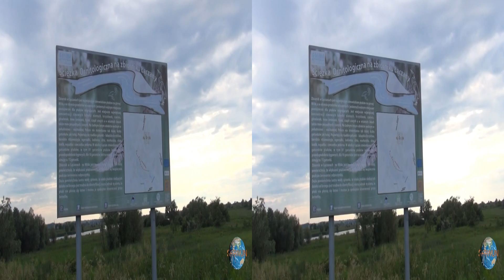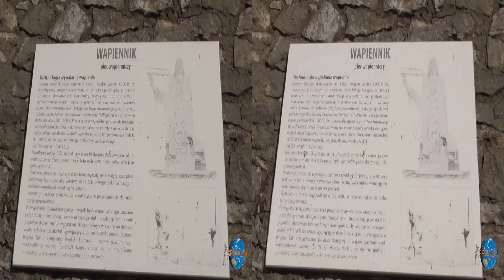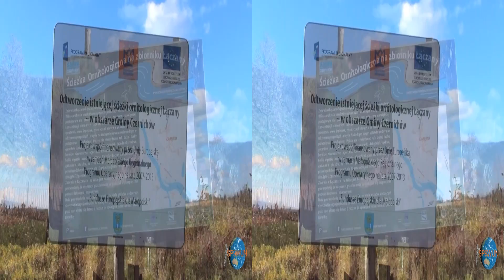[3D] Ścieżka ornitologiczna, Łączany-Kamień, gmina Czernichów, powiat Kraków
[ Uwaga: Film jest w wersji 3D - jednak wszystkie ujęcia "z lotu ptaka" są w formacie 2D. ]

Ścieżka jest jedną z niewielu atrakcji turystycznych w gminie Czernichów. Pełny opis można znaleźć na stronie: